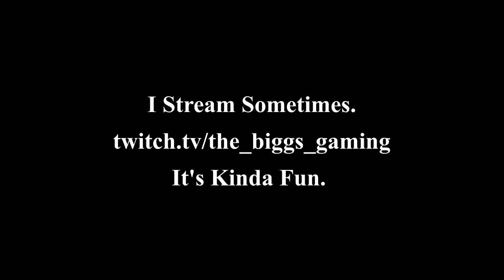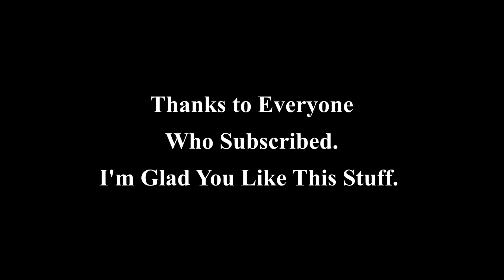SWTOR PvP: A Comedy of Errors (Highlights)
I stream sometimes. It's kinda fun.